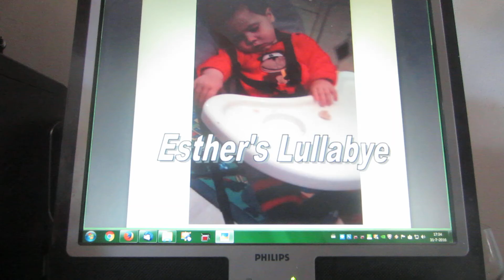Esther's Lullabye.....slaapliedje door Nicolaas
Dedicated to my daughter (July 1973)
My little girl nearly one was sitting on her own
Building a tower of three blocks high, it was already thrown

Refrain: Little girl sitting there, sleeping in your chair
               Little girl, dreaming there, your father he 'll care

Crawling she tried to catch the cat, laughing clear and loud
But the cat presentient that, was shortly going out

Now she 's waiting for her pap, but not so fully aware
Cause tired of playing she fell asleep, sitting in her chair

Sleep well little gall! ☺